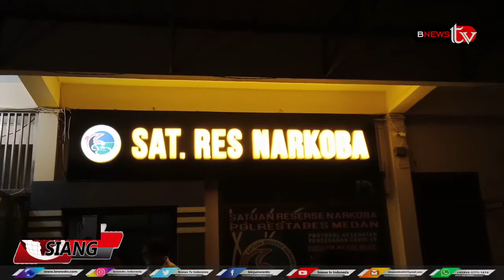KELABUI PETUGAS SELUDUPKAN SABU DALAM SENDAL